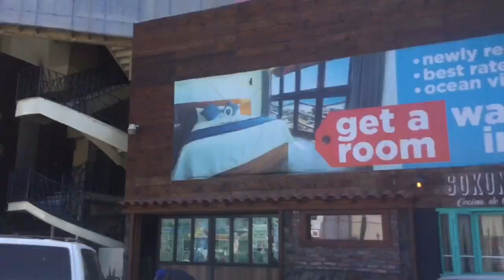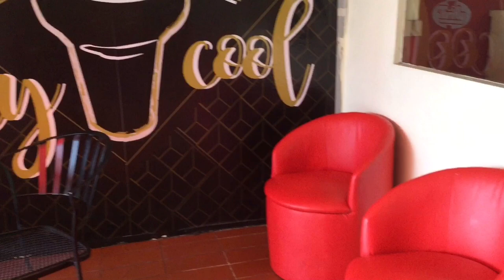Rosarito Baja California. Visita exprés a los Baja Studios o estudios Fox